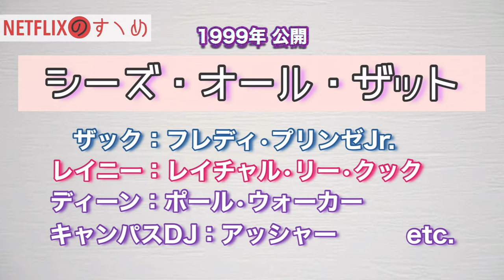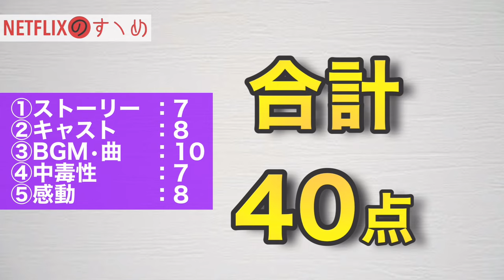”ヒーズ・オール・ザット”をレビュー！【NETFLIXのすゝめ】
▼紹介作品
ヒーズ・オール・ザット

【SFFactory-ENTERTAINMENT-】

SFFactory-ENTERTAINMENT-はSFFactoryのメンバーが自分が楽しむための娯楽を、様々な形で表現していきます。

"番組表"
日曜日→木塚スタジオ
月曜日→YouTuberへの道(月1)
火曜日→一も積もれば大となる。
水曜日→Wednesday Animation
木曜日→coming soon...
金曜日→ビッグウェ～ブ
土曜日→Netflixのすゝめ
※投稿時間は全て21時

"番組情報"
『木塚スタジオ』
スタジオオーナーのおっきーがゲストに曲を紹介、またはゲストから曲を紹介してもらう音楽番組。
簡単に言えばリアクション動画。
『YouTuberへの道』
自己満でやっていたYouTubeだが…数字を追い求め、奮闘する4人のドキュメンタリー番組。
『一も積もれば大となる。』
おっきーとだいきによるYouTubeラジオ番組。
いつの日かオールナイトニッポンを…
『Wednesday Animation』
アニメ大好きおっきーのソロ番組。
おすすめのアニメをランキング形式で紹介！
『ビッグウェ～ブ』
流行に疎いだいきのソロ番組。
老化防止で流行と触れ合う！
『Netflixのすゝめ』
Netflix依存症おっきーのソロ番組。
おすすめのアニメ、ドラマ、映画をレビュー！

▼メンバー
パーソナリティ：おっきー、だいき
構成作家：あつし
音声：ゆうき